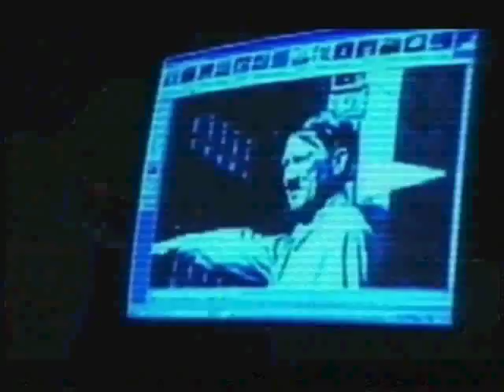Dumber & Dumber - Channel 5 Show Part 1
Dumber & Dumber was a Channel 5 show that took the piss out of those idiots that like to do stupid things, normally on a motorbike or a skateboard and ended up flat on their face, also it showed normal people going about their normal business when, unfortunately for them lady luck had taken a days leave that day. Great show with brilliant voiceover from the late Tommy Vance